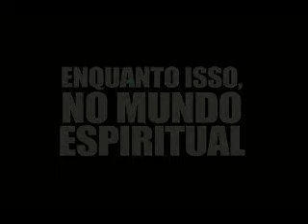Leilão de Almas - parte 1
Peça encenada pelo Grupo Teatral Tribo de Judah na 4ª Igreja do Evangelho Quadrangular em Araçatuba - SP.